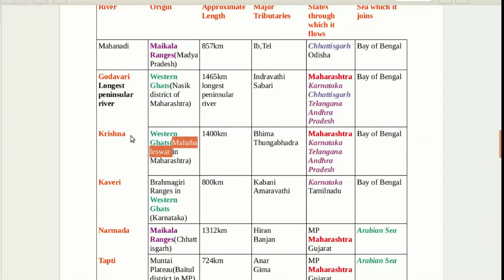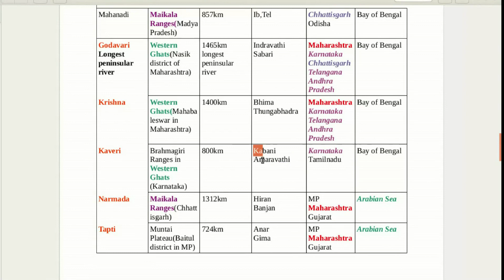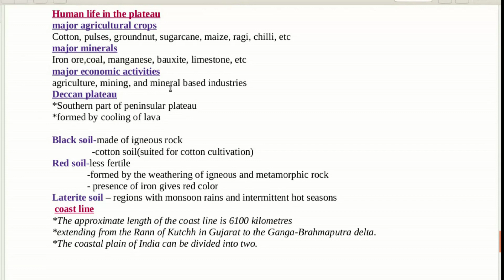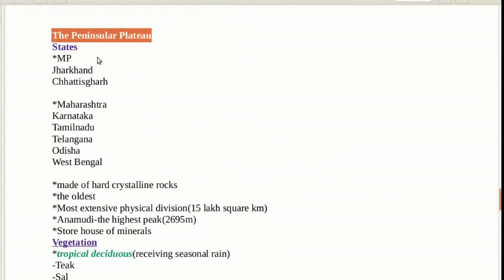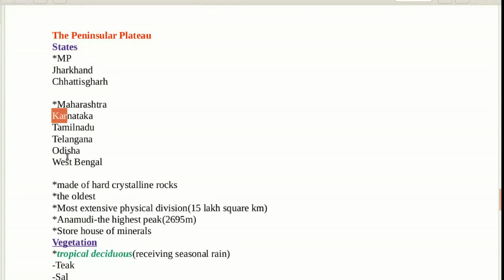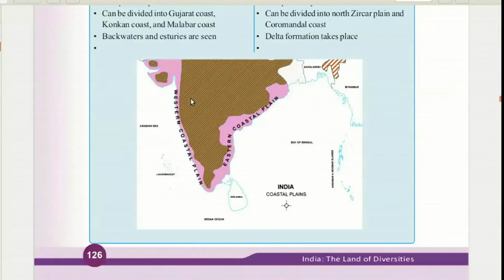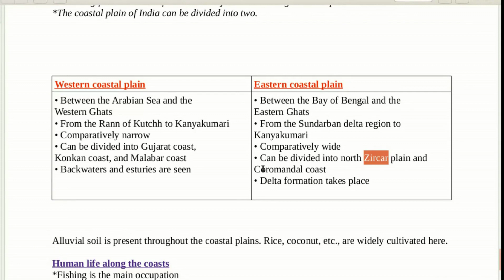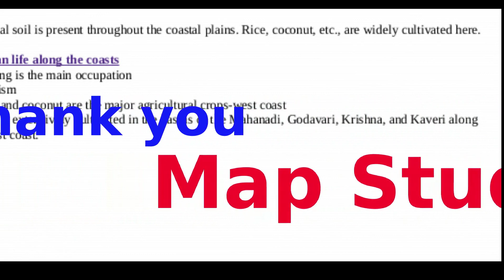Focus area/ social science/ notes and codes /Land of diversities /Peninsular Plateau/ coastal line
Focus area/ social science@SocialScienceCorner

The Peninsular Plateau
States
*MP
Jharkhand
Chhattisgharh

*Maharashtra
Karnataka
Tamilnadu
Telangana
Odisha
West Bengal

*made of hard crystalline rocks
*the oldest
*Most extensive physical division(15 lakh square km)
*Anamudi-the highest peak(2695m)
*Store house of minerals
Vegetation
*tropical deciduous(receiving seasonal rain)
-Teak
-Sal
-Sandalwood
-Bamboo
*Tropical rain forests(rainy western slopes of Western Ghats)
*source region of many rivers-peninsular rivers
                      -Waterfalls- Jog Falls
                      -Godavari- the longest peninsular river

Human life in the plateau
major agricultural crops
Cotton, pulses, groundnut, sugarcane, maize, ragi, chilli, etc
major minerals
Iron ore,coal, manganese, bauxite, limestone, etc
major economic activities
agriculture, mining, and mineral based industries
Deccan plateau
*Southern part of peninsular plateau
*formed by cooling of lava

Black soil-made of igneous rock
                -cotton soil(suited for cotton cultivation)
Red soil-less fertile
              -formed by the weathering of igneous and metamorphic rock
              - presence of iron gives red color
Laterite soil – regions with monsoon rains and intermittent hot seasons
 coast line
*The approximate length of the coast line is 6100 kilometres
*extending from the Rann of Kutchh in Gujarat to the Ganga-Brahmaputra delta.
*The coastal plain of India can be divided into two.

Western coastal plain
Eastern coastal plain
• Between the Arabian Sea and the
Western Ghats
• From the Rann of Kutchh to Kanyakumari
• Comparatively narrow
• Can be divided into Gujarat coast,
Konkan coast, and Malabar coast
• Backwaters and esturies are seen

• Between the Bay of Bengal and the
Eastern Ghats
• From the Sundarban delta region to
Kanyakumari
• Comparatively wide
• Can be divided into north Zircar plain and
Coromandal coast
• Delta formation takes place

Alluvial soil is present throughout the coastal plains. Rice, coconut, etc., are widely cultivated here.

Human life along the coasts
*Fishing is the main occupation
*Tourism
*Rice and coconut are the major agricultural crops-west coast
*Rice is extensively cultivated in the basins of the Mahanadi, Godavari, Krishna, and Kaveri along the east coast.